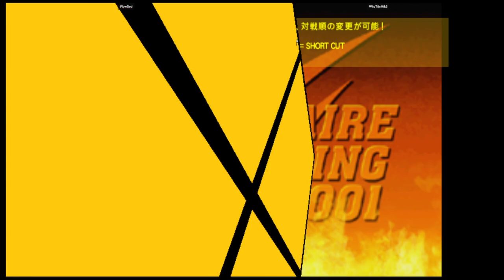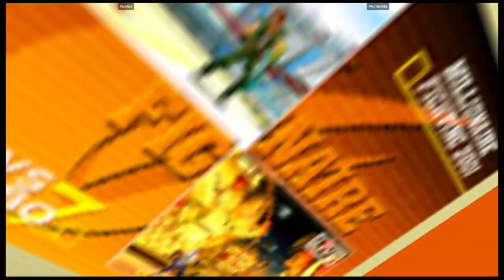CVS2 | FlowGod VS WhoTfisMik3 | 🇺🇸🇺🇸 Fightcade eSports